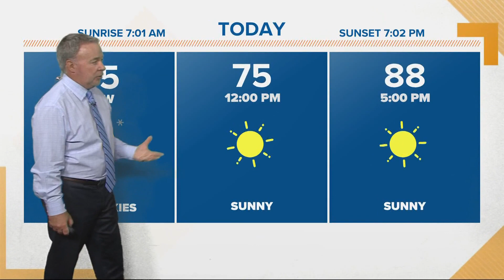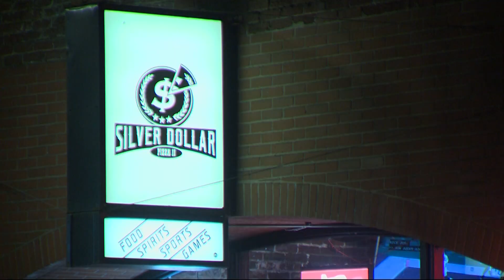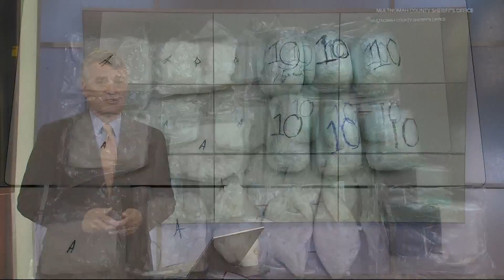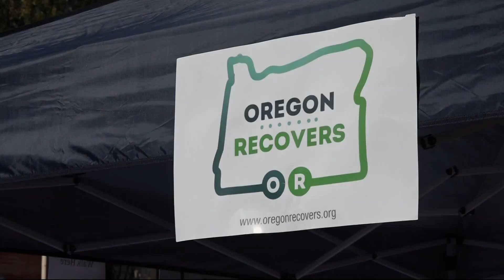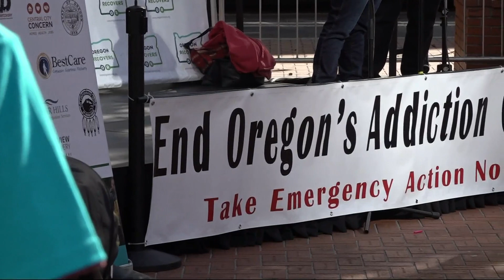KGW Top Stories: Sunrise, Sunday, Sept. 25, 2022